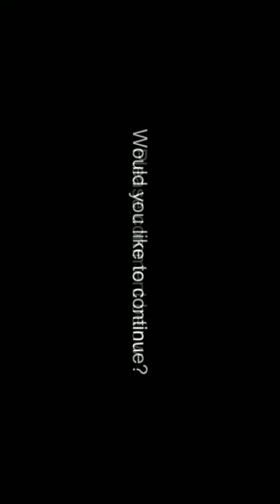Recreate the classic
based on the video "Richard De Vere - The slicer", I tried to recreate the stage, the act, and the costumes. what do you think? should I continue?